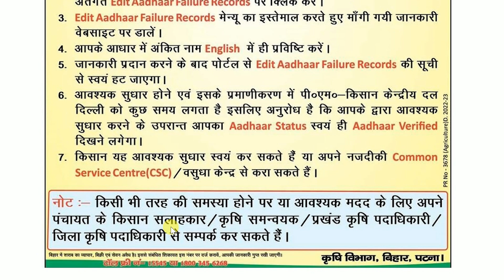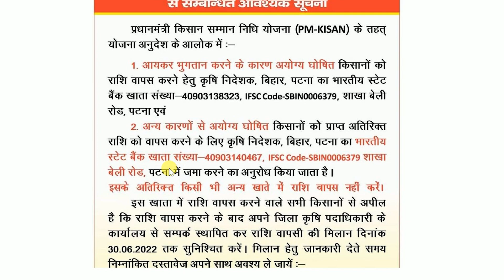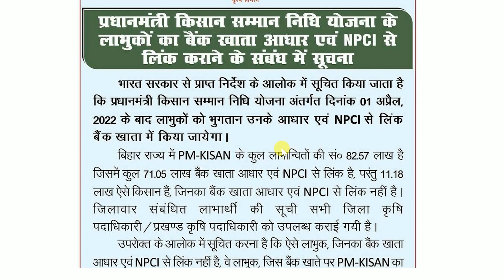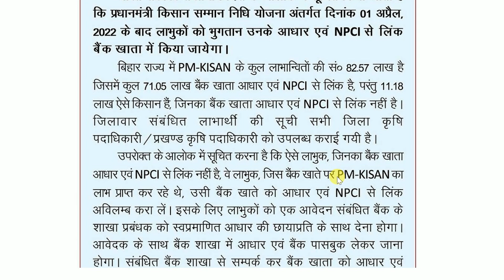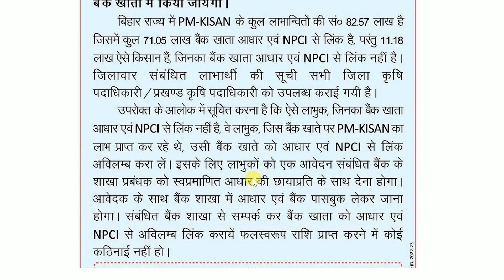पीएम किसान 3 बड़ी अपडेट | NPCI | Aadhaar Not Verify | Ineligibility | Pm Kisan Inactive | Raj World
50MM LENS

rajworld,Raj World,पीएम किसान 3 बड़ी अपडेट,NPCI,Aadhaar Not Verify |,Ineligibility,Pm Kisan Inactive,pm kisan new update,pm kisan,aadhat not verify pm kisan,pm kisan kyc new update,pm kisan kyc new update today,pm kisan kyc new update 2022,pm kisa yojana me name kaise sahi kare,pm kisan me name kaise sudhare,pm kisan inactive,pm kisan aadhar status,pm kisan npci link kaise check kare,what is pm kisan,how to apply pm kisan,pm kisan aadhar not active